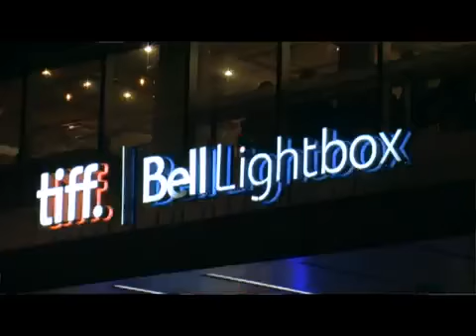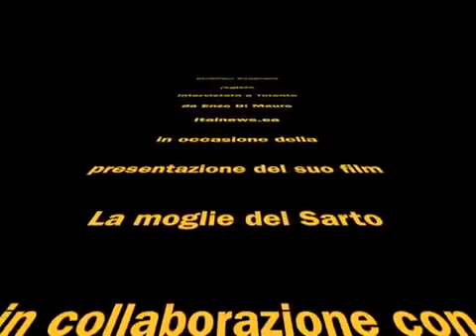Massimo Scaglione presenta "La moglie del sarto" a Toronto